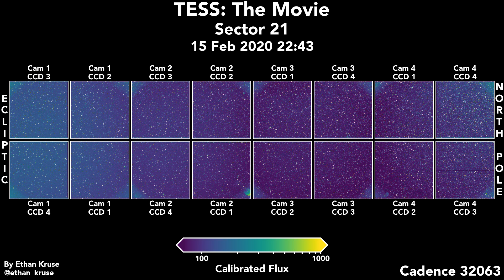TESS: The Movie. Sector 21, Full Field of View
This is an animation of the 21st sector of data from NASA's TESS space telescope, the 8th sector in the northern hemisphere. TESS takes an image of the same region of sky every 30 minutes for a month (one sector) to study the stars and search for exoplanets. It then moves on to a new sector and new stars. Halfway through each sector (after one orbit), the spacecraft pauses data collection to turn and send data back to Earth.

This is a quiet sector, with the only major scattered light impact happening at the beginning of the second orbit and mostly affecting Camera 1.

Close up views of each individual CCD in this sector are also available.

Pause the video and then use , and . to move backward and forward frame by frame.